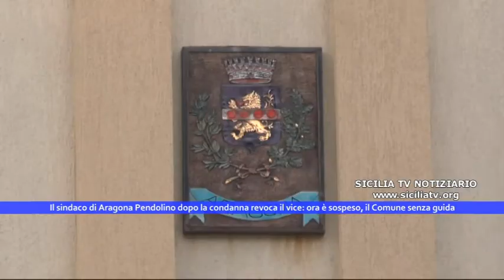Il sindaco di Aragona Pendolino dopo la condanna revoca il vice. Il Comune senza guida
Il sindaco di Aragona Pendolino dopo la condanna revoca il vice: ora è sospeso, il Comune senza guida